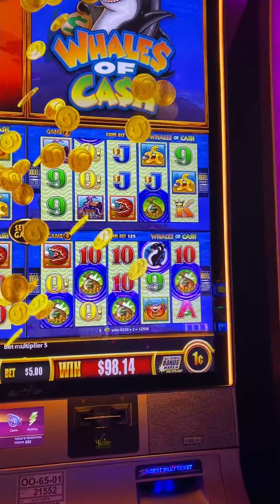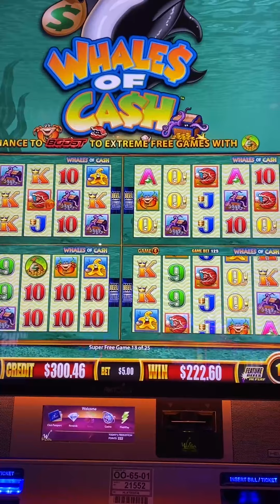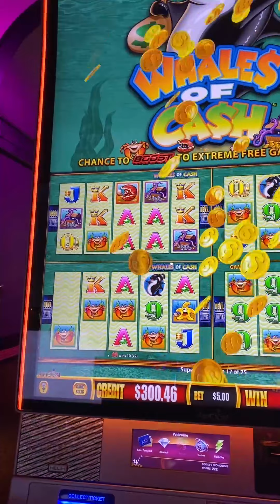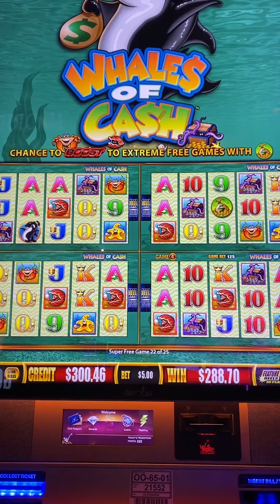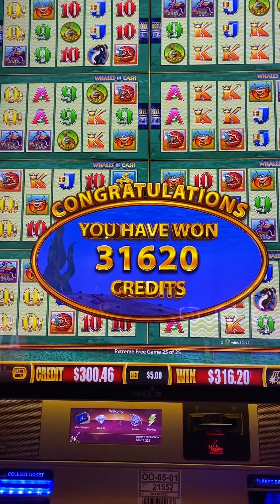5 MONEYBAG SUPER FREE GAMES BONUS! 25 SUPER FREE GAMES BOOSTS TO 8-SCREEN EXTREME FREE GAMES!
This is one of my wifes favorite games, the Wonder 4 Boost Tower.  It is a very tall game, so landscape was not an option.  This was a rare 5-Bonus symbols that started her at 25 free games on Whales of Cash!